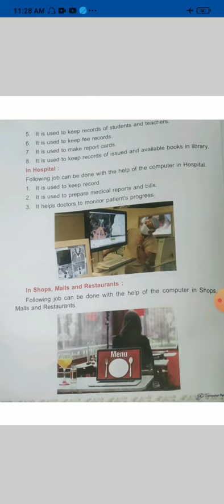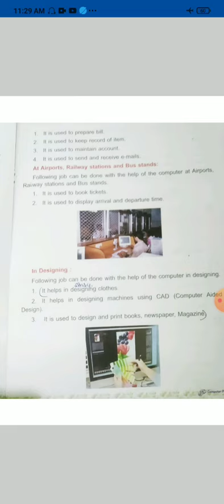COMPUTER CLASS 3 CH 4 PART 3 BY MRS SHABNAM KHAN